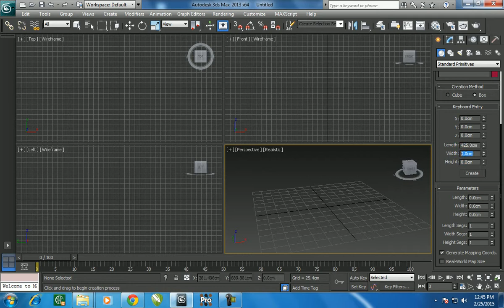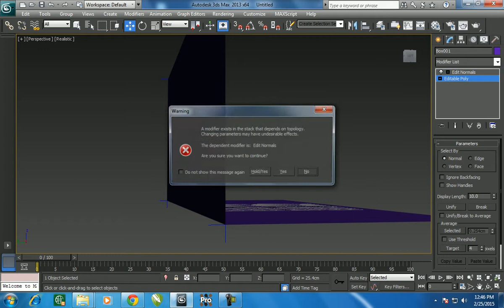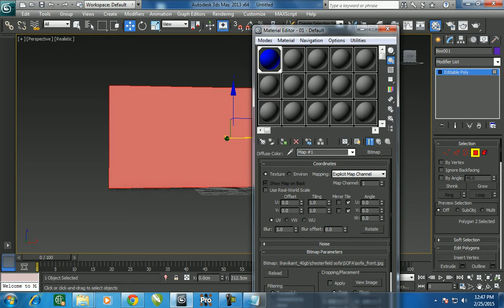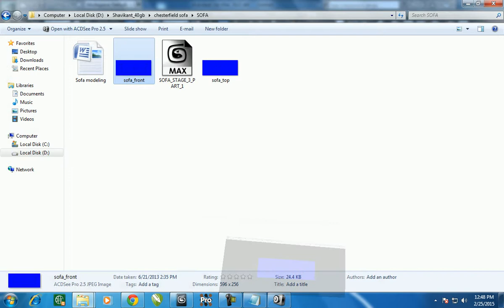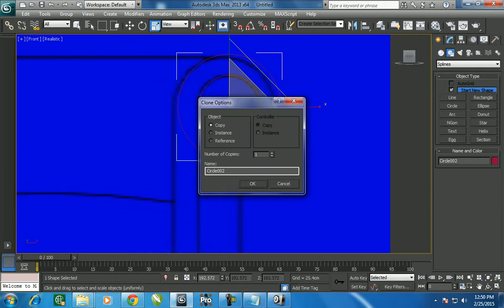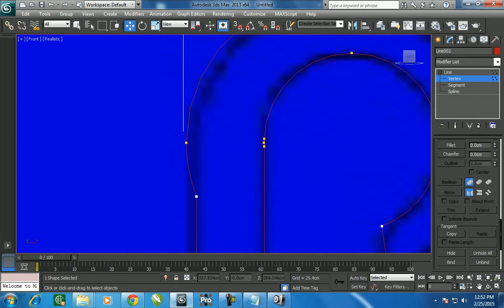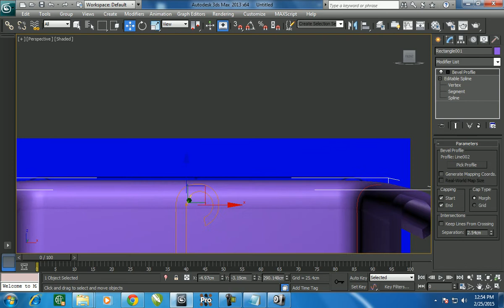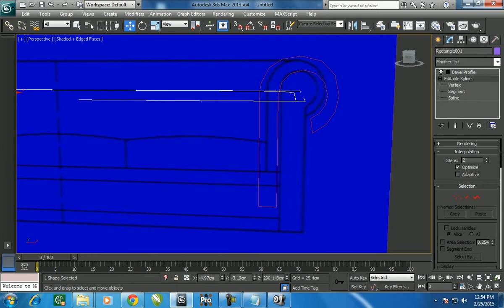chesterfield sofa stage1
sofa part 1 of part 7